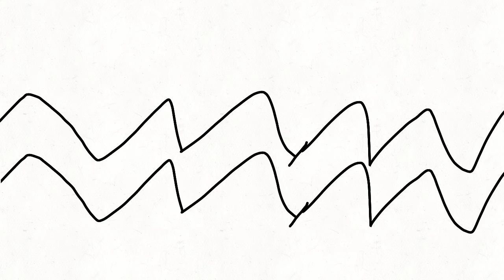mushrooms!! terraria s2 pt 1